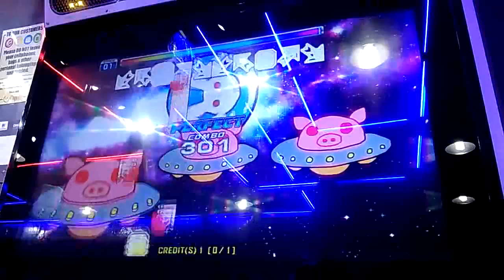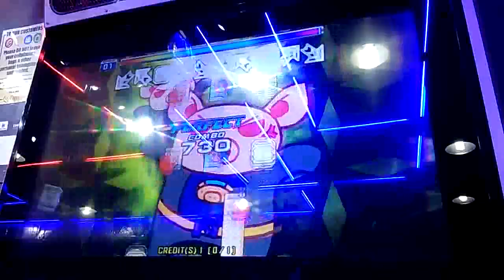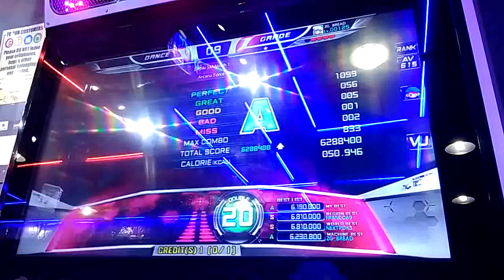ZG BREAD Arcana Force RANK D20 A